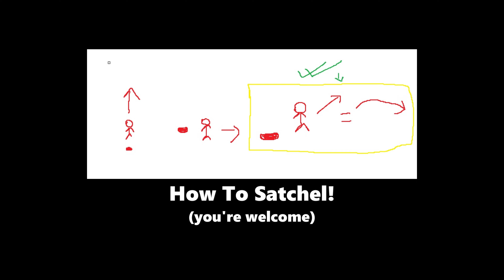What An Immortal Jett One-Trick Looks Like!